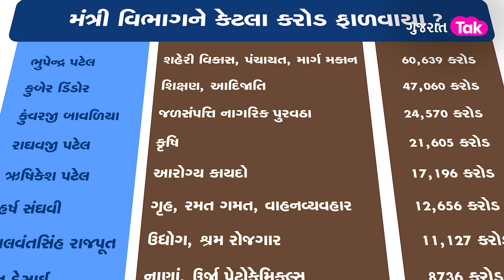Gujarat Ministers VS Budget : વિભાગને સાચવ્યા કે મંત્રીઓને? જાણો કોને કેટલા કરોડ રૂપિયા વાપરવા મળશે?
ભૂપેન્દ્ર પટેલની સરકારના બેજટ પર આજે સૌ કોઈની નજર હતી. ત્યારે નાણામંત્રી કનુ દેસાઈએ બજેટ રજૂ કર્યું છે. કુલ રૂપિયા 3 લાખ 1 હજાર 22 કરોડનું અંદાજપત્ર છે. અમૃતકાળનું બજેટ ગુજરાતના ગ્રોથનું એન્જિન 5 પિલર્સ પર આધારિત છે. જેની ચર્ચા ચારેતરફ છે. એક દ્રષ્ટિએ નજર કરીએ તો કયા વિભાગને કેટલા રૂપિયા ફાળવાયા કરતા કયા મંત્રીને કેટલા રૂપિયા ફાળવાયા તે વધુ ચર્ચામાં છે. સૌથી વધુ બજેટ એટલે કે 60 હજાર કરોડ મુખ્યમંત્રી ભુપેન્દ્ર પટેલના ખાતા પાસે રહેશે. કુબેર ડિંડોરને 15 ટકા, કુંવરજી બાવળિયાને 8 ટકા રકમ ફાળવાઈ છે.